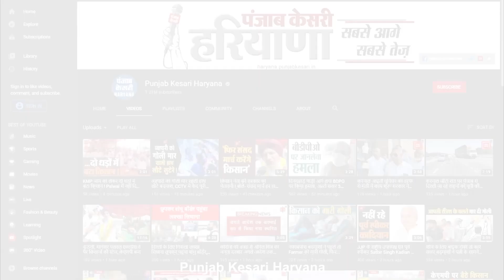बदमाशों के हौसले बुलंद, पहले किया अपहरण फिर तोड़े हाथ-पांव